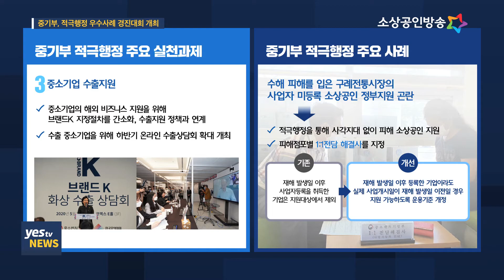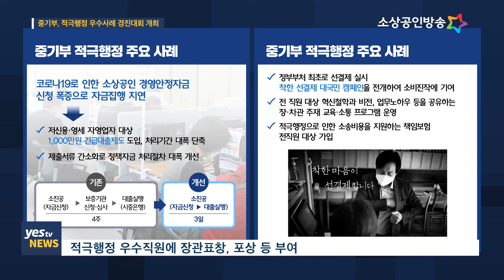[yestv뉴스] 중기부, 적극행정 우수사례 경진대회 개최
중소벤처기업부는 적극행정과 업무혁신을 바탕으로 국민의 위해 한걸음 더 다가간 직원들을 격려하기 위해 적극행정 우수사례 경진대회를 비대면으로 개최됐습니다. 중기부는 적극행정 우수사례 경진대회에서 서면심사와 전자투표 등을 통해 총 20개의 우수사례를 선정했습니다. 나정훈 기잡니다.